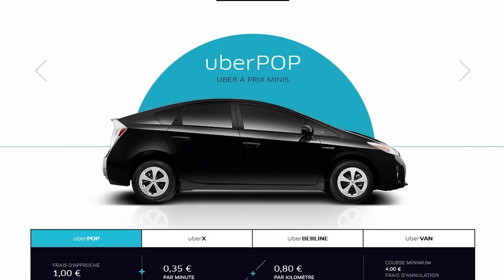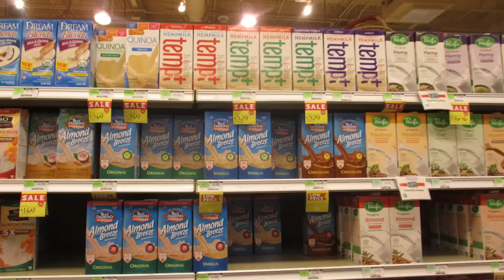Gay Marriage Legalized! - The Loop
In a 5-4 decision, the Supreme Court has declared marriage a right available to all.